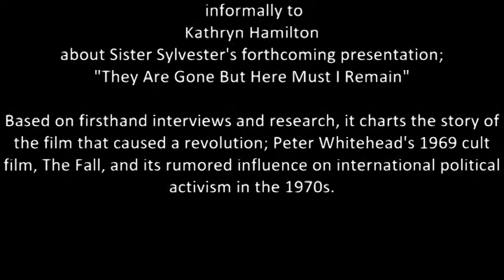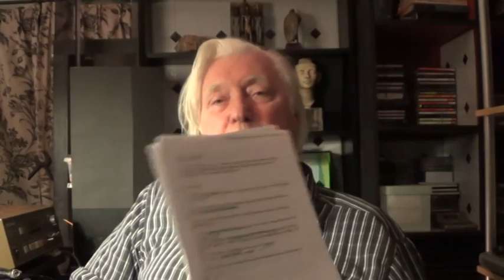Peter Whitehead "The Fall", Sister Sylvester @ New York 3rd September 2015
Kathryn Hamilton interviews Peter Whitehead inside an unimagined dimension.